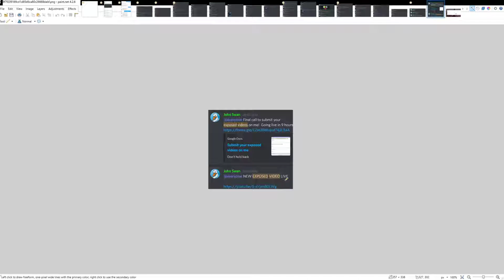Dream is only interested in the D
clips from twitch